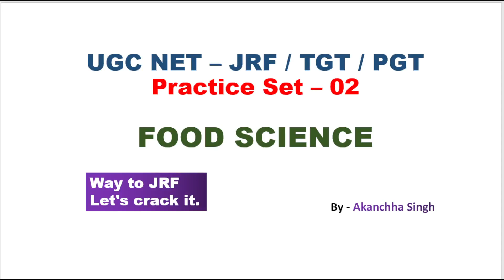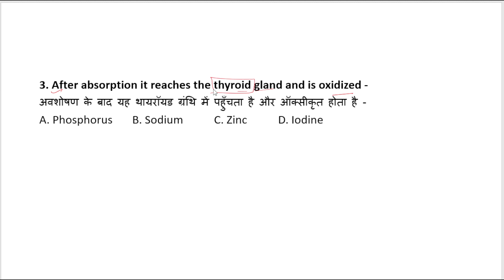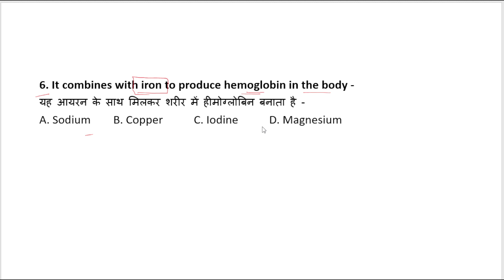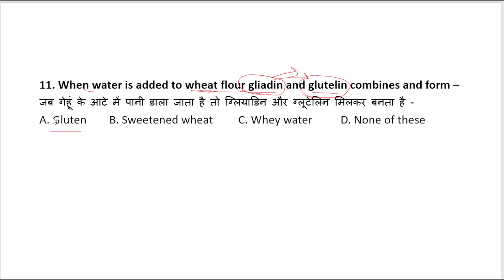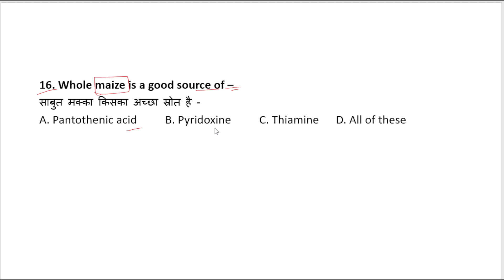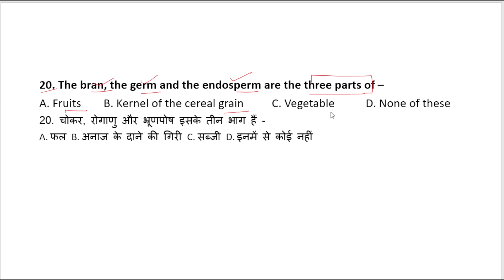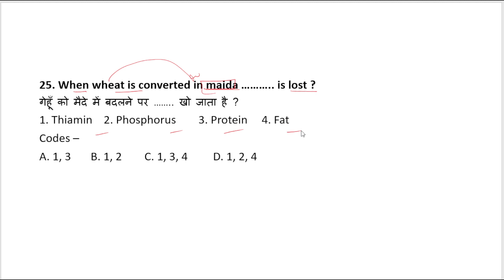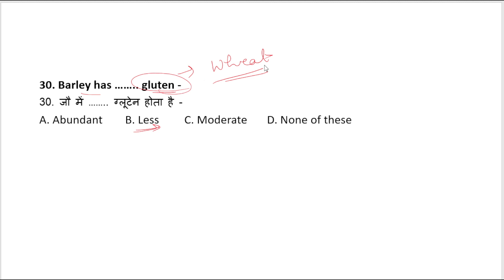UP TGT PGT LT NET HOME SCIENCE || FOOD SCIENCE 02 || पोषण विज्ञान || AKANCHHA SINGH